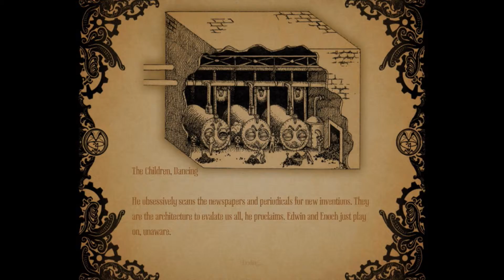Lets Play Amnesia a Machine for pigs part 13 pigs,pipes,Problems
A WHOLE LOTTA PROBLEMS